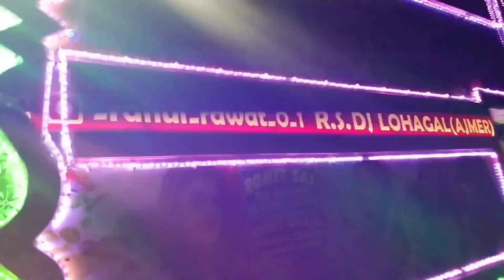First Lift Dj Pickup Entry || New Rs Dj Lohagal Ajmer 2023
New Dj Pickup Entry || New Rs Dj Lohagal || 2023 ka Dhamaka